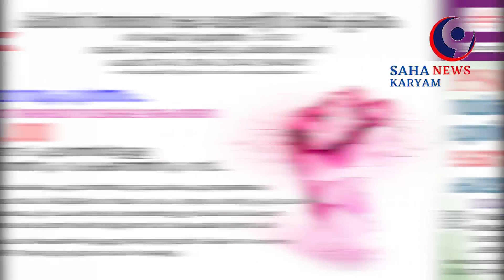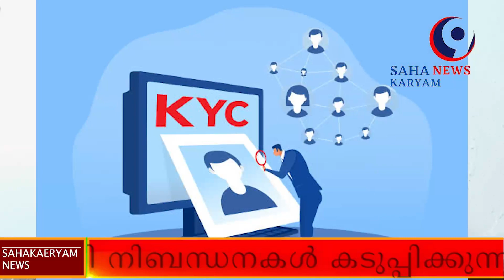SAHAKARYAM NEWS/06-03-2024#cooperative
സഹകരണ വാർത്തകൾ